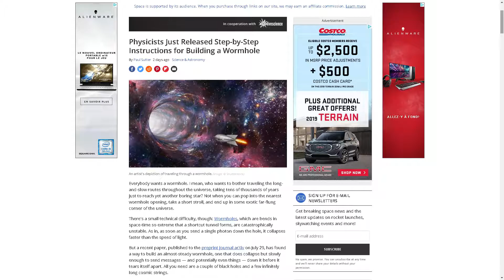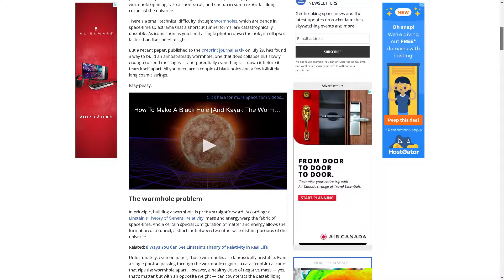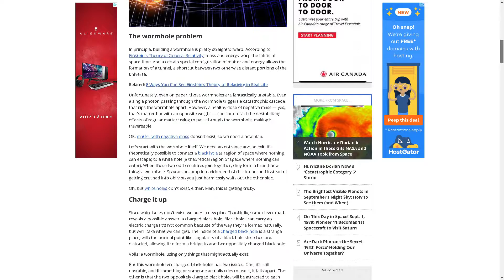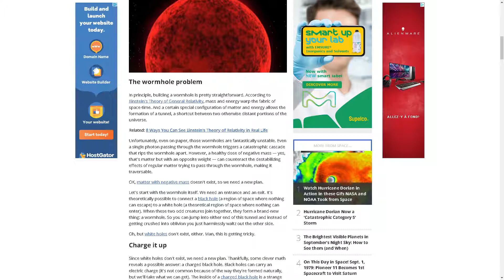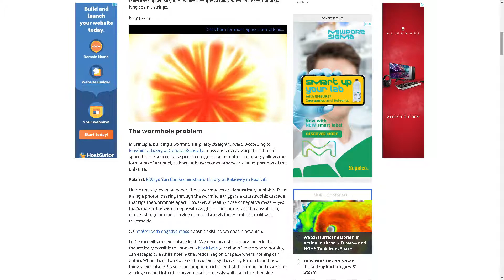2019 Why this article actually does not show anything